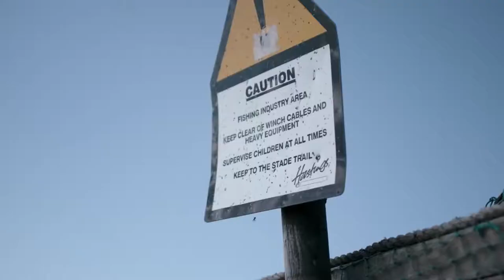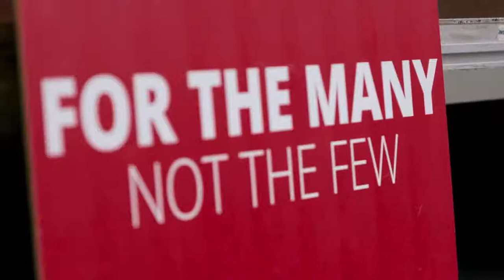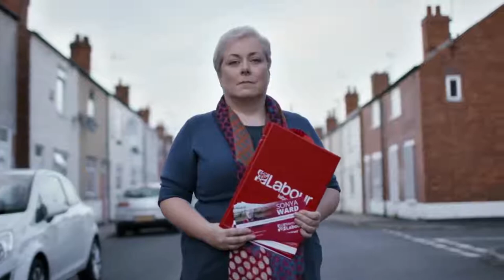TITLE " our town ! " DIRECTOR . Simon Baker . Labour Voices Movie .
We're Rebuilding Britain . explains the . Labour Party with a Movie Public Information Track named " our town ! " The movie maker that produced this at . 1080 HD Quality passed away at a young age & leaves a family without a Father .

PLEASE if you wish make a Financial Gift to

"An unsung hero of our movement, Simon Baker, has died too young. He was a brilliant filmmaker who gave his time and talent to our cause" - Jeremy Corbyn MP, Leader of the Labour Party
As you all know Simon was the principal voice of EL4C and recently founded 'Labour Voices'. He was a huge creative talent and, crucially, gave so much of that talent and his time to help make a difference to people’s lives through his work for the Labour Party. His legacy is certain, but tragically cut short.

Simon leaves behind a partner and a young son. After Simon's sudden death we want to ensure they are protected financially. Simon worked freelance and the loss of his income will hit his family hard.

We need your donation to help Simon's family pay their bills and rent to secure their home.

"There are people in our movement who want neither glory or fame. They're just utterly dedicated to a better world. Simon Baker was like this" - Laura Pidcock MP